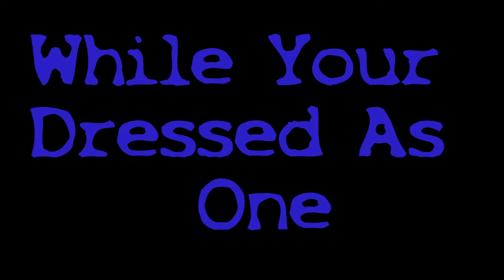A Furry Question/Updates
To Be Honest I don't Know Why I did the Like This Either. I Think I was Just Mad Because I worked On this Video All After Noon. And I Had A lot Of Problems making The video Before Making This Version.